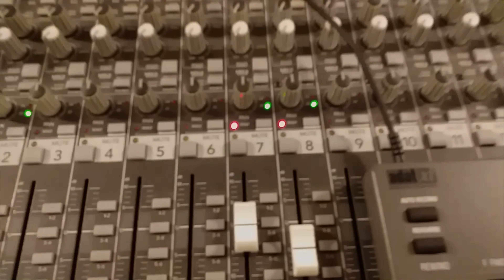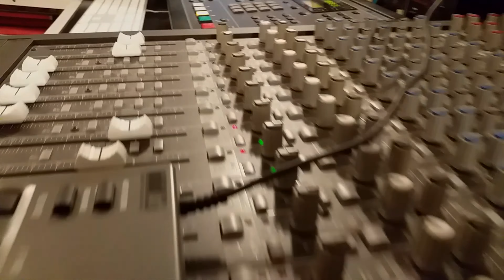Žena anđeo - Mirko Mijatović - Plan B Production - Bare Vardic